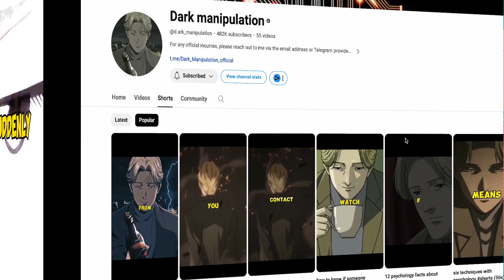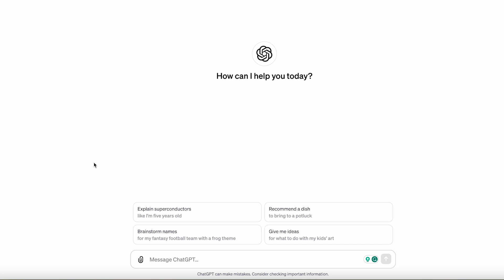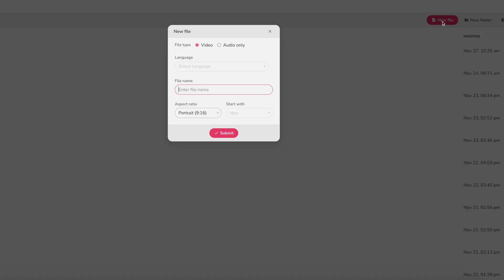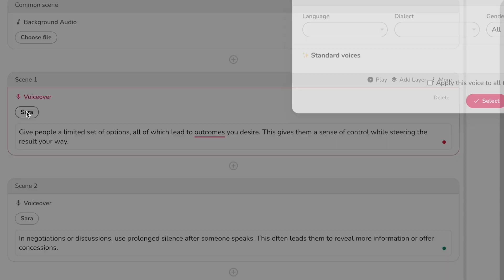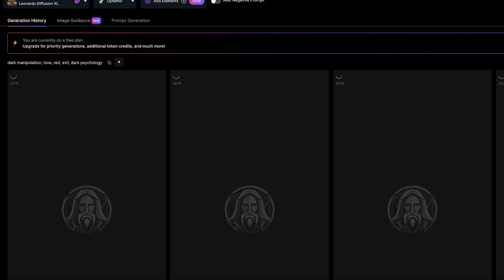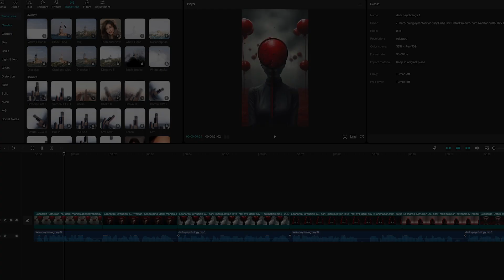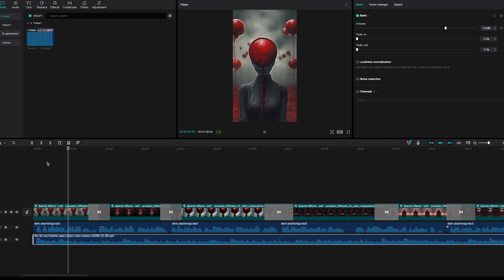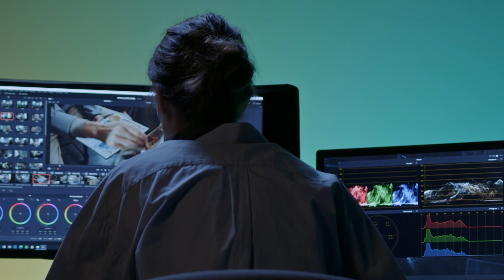【AI新赛道教學】黑暗心理學，新興不露臉視頻類目！适合新手做Youtube｜TikTok｜Instagram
AI全流程教学，暗黑心理學，新手做不露脸Faceless Youtube最重要的是找到一个还没有饱和的新兴市场。今天我会给你详细介绍一个我刚发现的AI不露脸视频新类目，教程中我会使用到ChatGPT 4 Turbo，Fliki AI，11Labs，LeiaPix，Pixabay等免费AI工具来建立这个AI Faceless Youtube Channel。这个新兴类目还没有饱和前，请赶快做，我建议你在YouTube、TikTok和Instagram等平台上全面扩展这个细分市场的频道，以抢占先机。